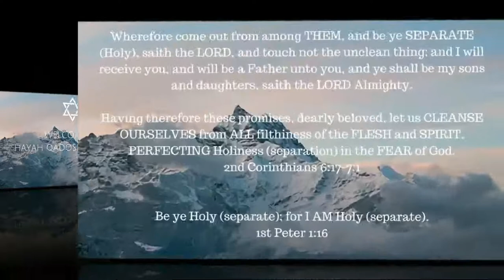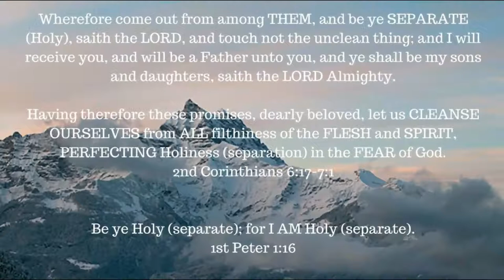ONE A DAY for the soul -- 11-7-17 -- Hosea 6: 4-7